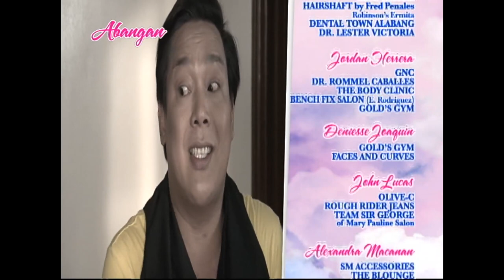Kahit Konting Pagtingin - Episode 49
After several months of courtship, Aurora finally accepts Lance's proposal to be his girlfriend. Meanwhile, Narissa begins to panic upon learning of Aurora's knowledge about a thief in their company.

Watch the full episodes of Kahit Konting Pagtingin every Friday starting October 7, 2016. This will be available until December 31, 2016 only so don't miss this opportunity!

Episode Cast:
Angeline Quinto (Aurora) / Sam Milby (Adam) / Paulo Avelino (Lance) / Snooky Serna (Faye) / Mylene Dizon (Narissa) / James Blanco (Jacob) / Joonee Gamboa (Arturo) / Jon Lucas (Eugene) / Alexandra Macanan (Jicel) / Deniesse Joaquin (Jinky) / Tommy Abuel (Val) / John Lapus (Milo) / Lance Angelo Lucido (Peter)